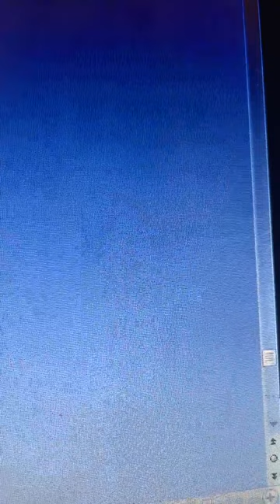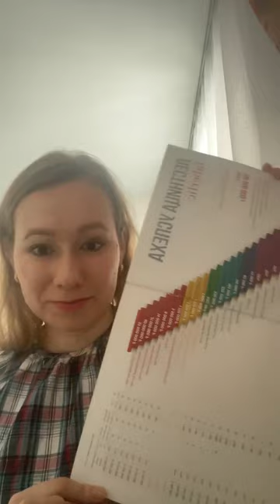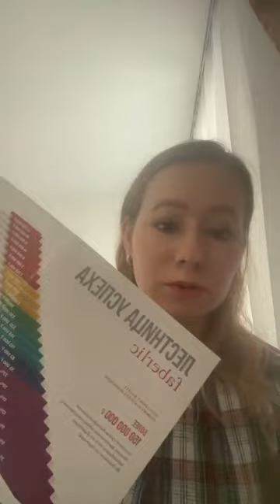5 причин начать бизнес в сетевом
Пишите в личные сообщения, отвечу на все вопросы 😉